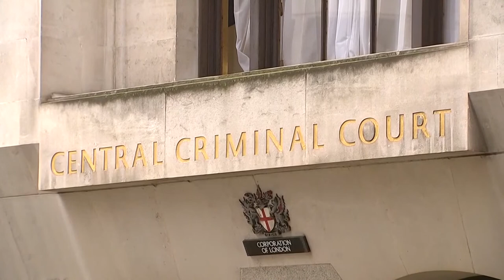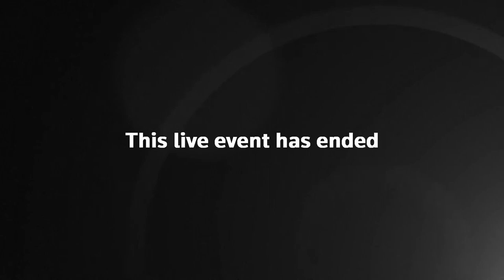Breaking: Met officer charged with Sarah Everard's murder appears at court - Live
Court exterior as serving Metropolitan Police officer Wayne Couzens, 48, appears at the Old Bailey charged with the kidnap and murder of 33-year-old Sarah Everard in south London.